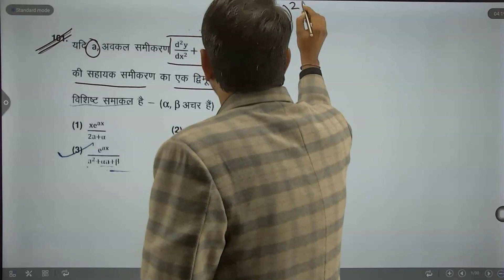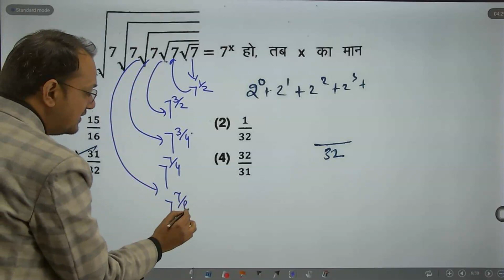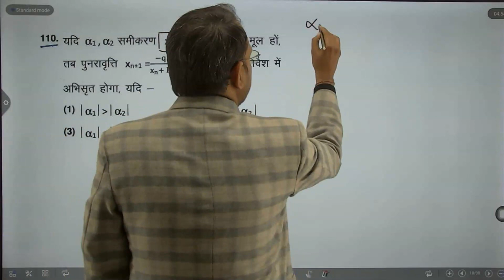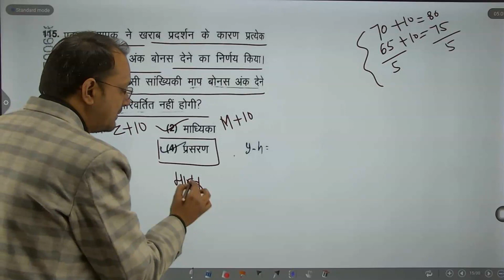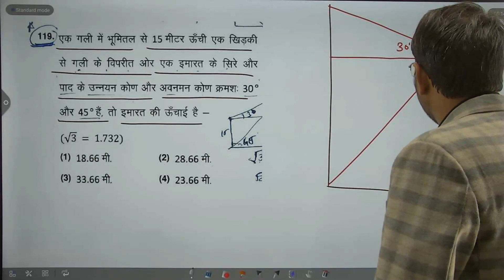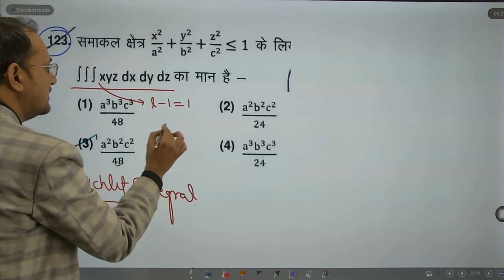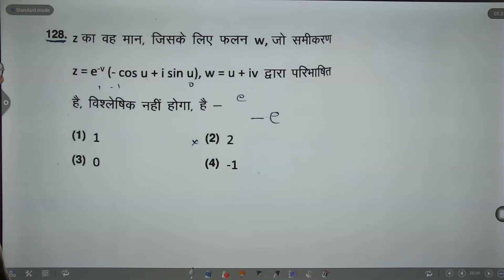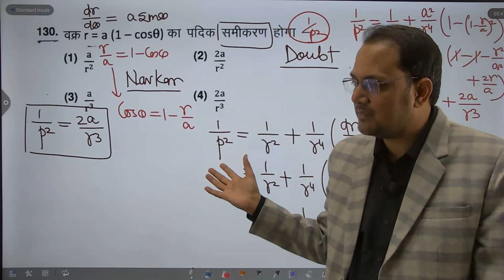RPSC Second Grade Maths Paper 2022 Solution 05